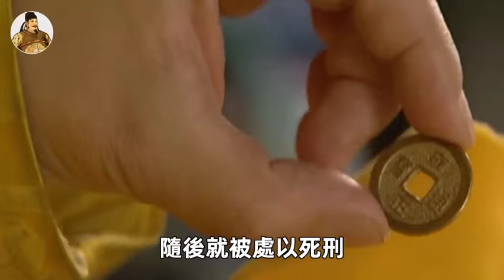雍正臨終遺命：不得處死曾靜，乾隆卻剛繼位就下令：將他淩遲處死